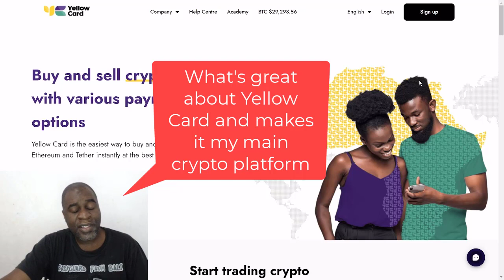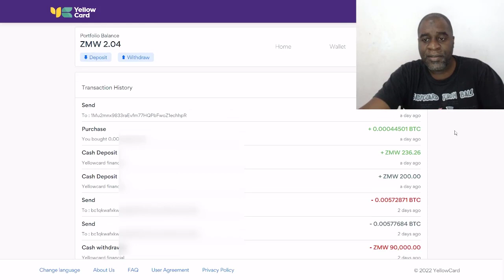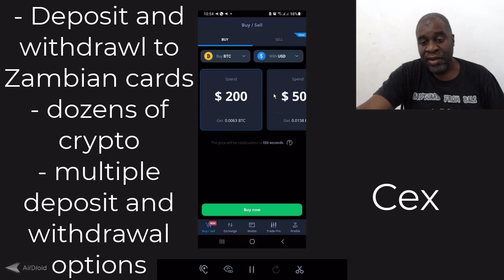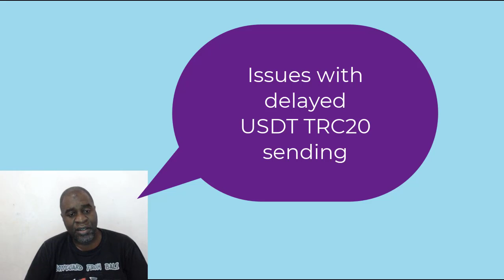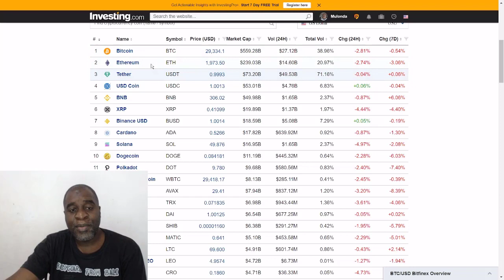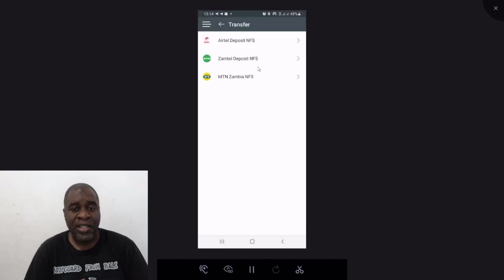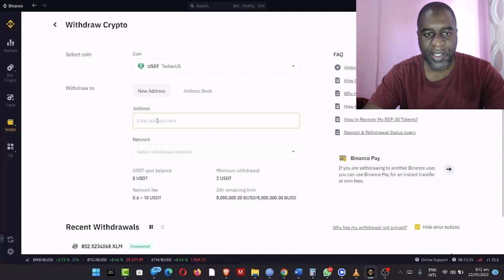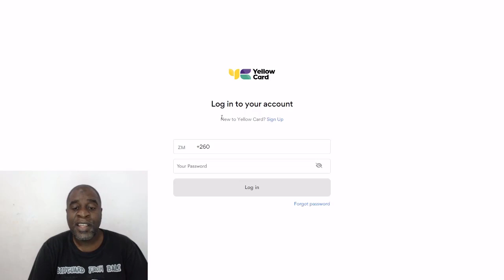Selling and Cashing $11,000 Bitcoin and USDT in Yellow Card: and Other Crypto Questions and Queries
In this video I try to answer, demonstrate and show how I manage to use crypto in Zambia. The platforms I use, and why Yellow Card remains my main crypto platform of choice. I also do cover some issues that Yellow Card seems to have.
I also show how selling $11,000 worth of BTC and USDT in Yellow Card is most practical method in Zambia

Comparing Two Methods to Withdraw Bitcoin to Cash in Zambia: Cex to Card and Yellow Card to Spenn

00:00 Intro
00:47 Overview of a Yellow Card Kwacha wallet and tips on depositing and withdrawing
03:43 USDT wallet overview and challenges
05:12 BTC wallet overview
06:19 ETH wallet and why I don’t recommend it
06:57 How active is my Yellow Card account? My transaction history
08:44 Why some Yellow Card transactions don’t show on Blockchain Explorer
11:15 The other crypto platforms I use. Binance, Cex, Coinbase, Crypterium, Paxful, Trust Wallet
18:37 Why I don’t give out my email or phone number?
20:29 Issues with Yellow Card verification and account opening
22:00 Issues sending USDT TRC20
23:33 Why I don’t talk much about crypto trading or arbitrage
26:27 Why do I need to verify my ID to trade?
28:17 Where I get all my crypto news and updates
31:56 Yellow Card country restrictions
34:16 Sending BTC to any BTC wallet in Yellow Card
36:31  Cashing out K170,000 worth of BTC into cash via Spenn
39:03 How to easily calculate crypto value or conversion
45:05 Receiving and selling 665 USDT for kwacha, and withdrawing the kwacha
48:18 Conclusion and closing remarks
53:34 Outro